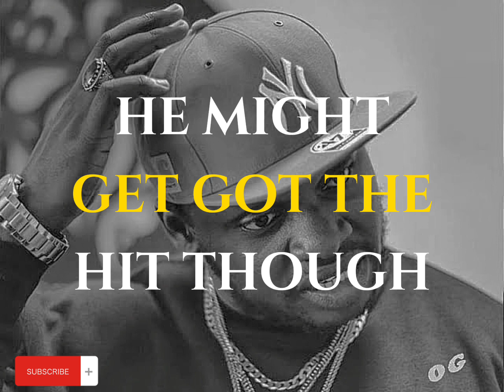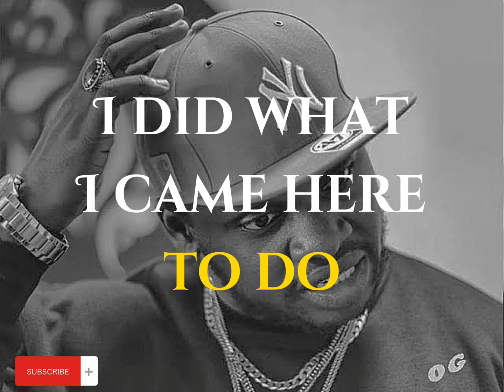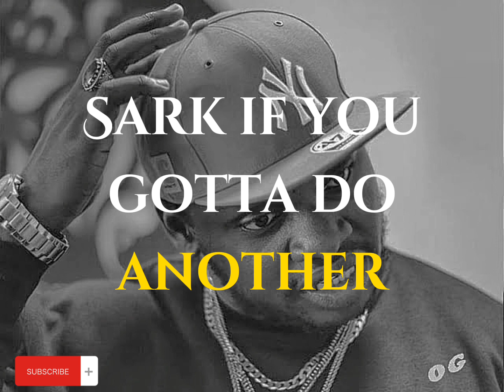Khaligraph Jones - flee (lyrics)